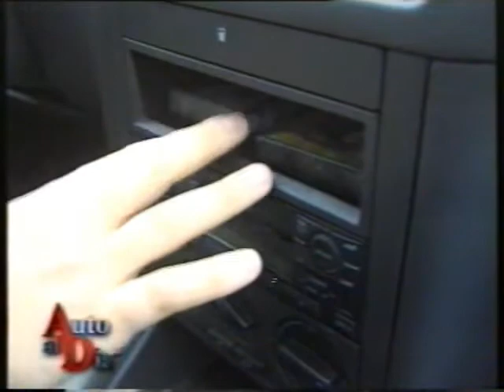VW Golf 4 TDi parte 2 de 3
Auto al dia